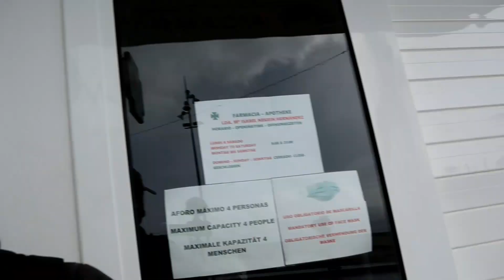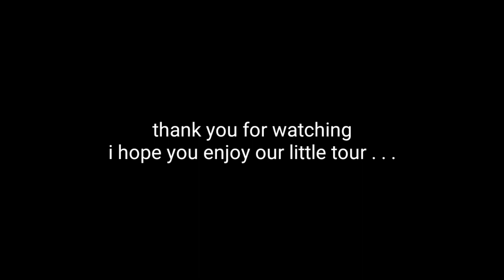puerto del carmen playa granda/avenida lanzatote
a walk to playa grande and avenida